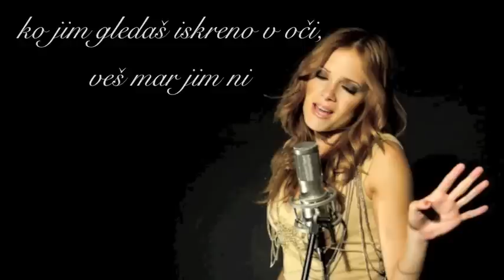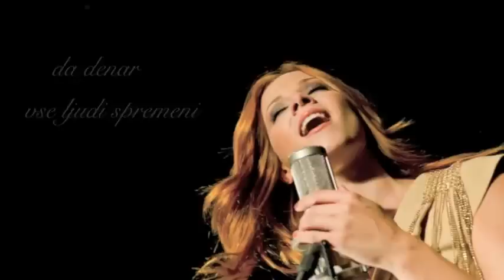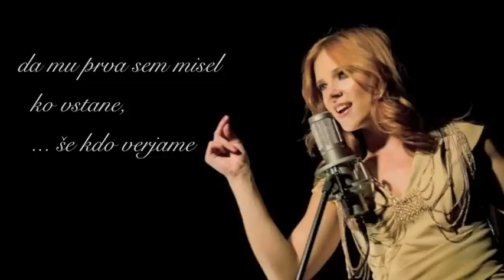Nina Pušlar - Kdo še verjame (KARAOKE version)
Karaoke verzija singla s slovenske popevke 2012

Glasba: Matjaž Vlašič
Besedilo: Urša Vlašič